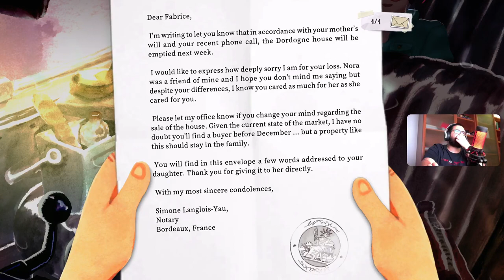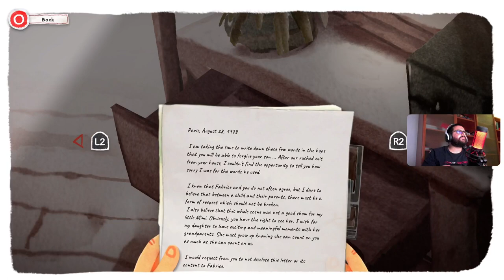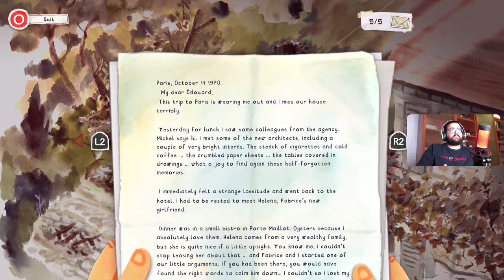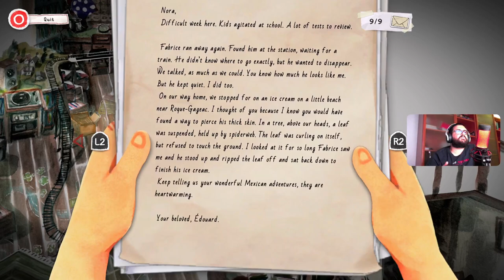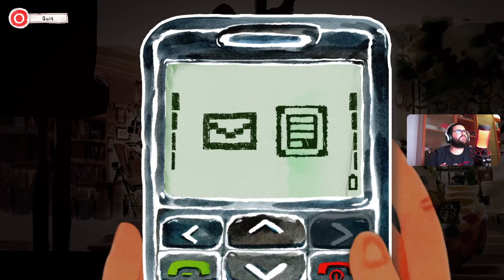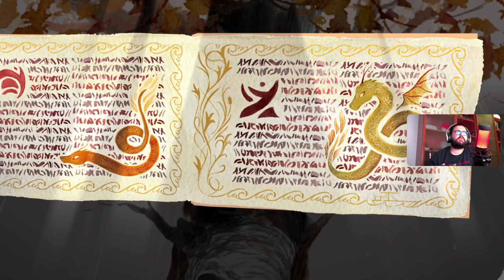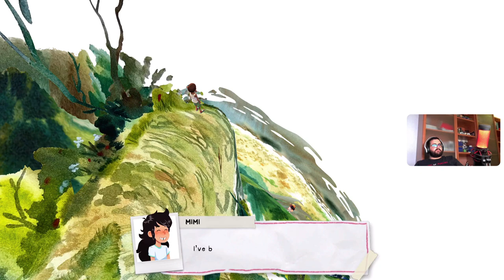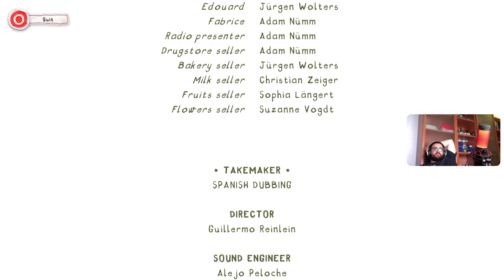Dordogne FULL GAME Playthrough